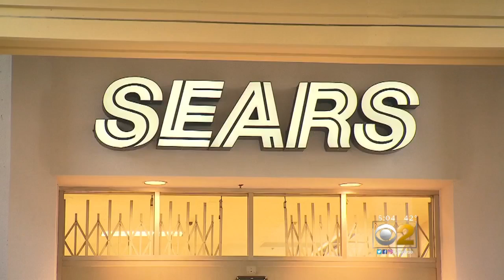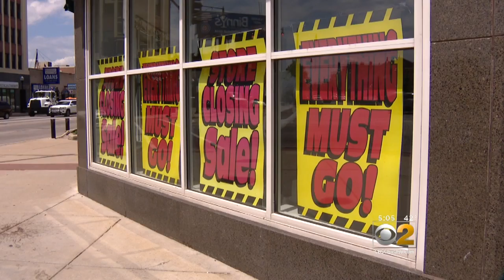Sears Gets Another Day To Survive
CBS 2's Megan Hickey reports an 11th hour deal for Sears to stay open is being pitched by its CEO.